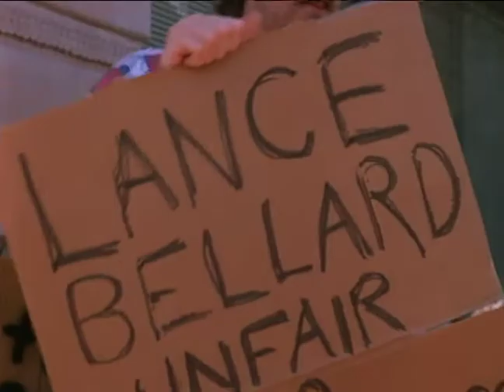TUNNELS (1989) | Official Trailer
Beneath the streets of New York, two reporters investigate the sightings of giant rats in the city's sewer system.